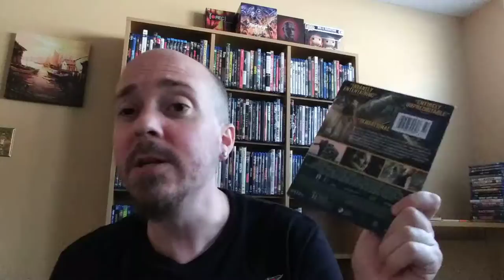Shadow In The Cloud (2020) Directed by Roseanne Liang | A Wild WWII Spectacle Then A Monster Comes